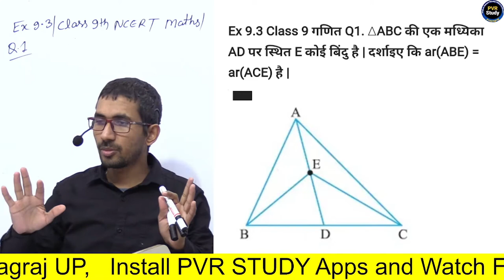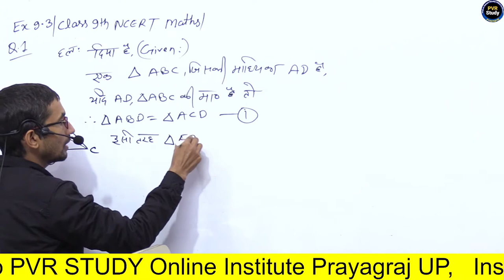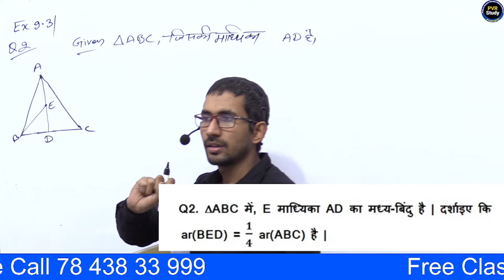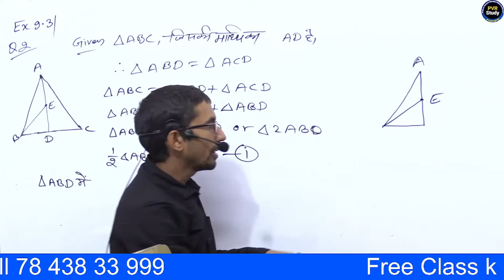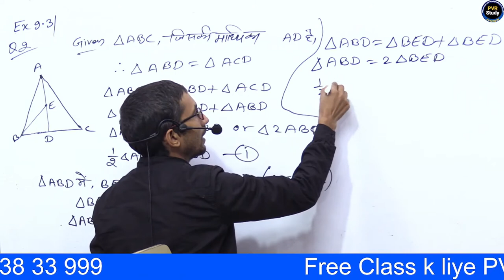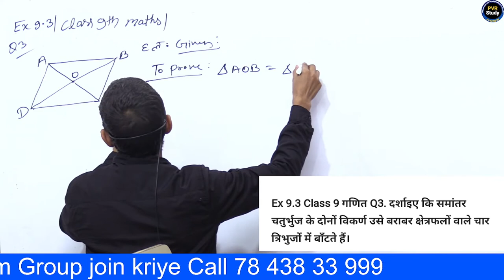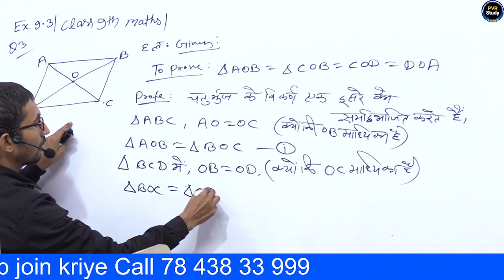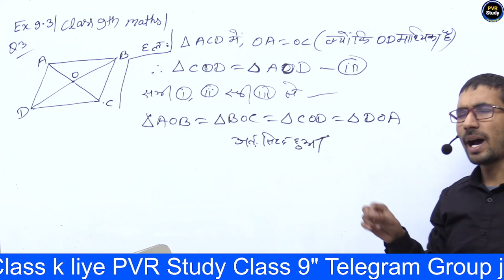Ex 9.3 Class 9th Q1,2,3 | Exercise 9.3 Class 9 Maths | Up Board Maths